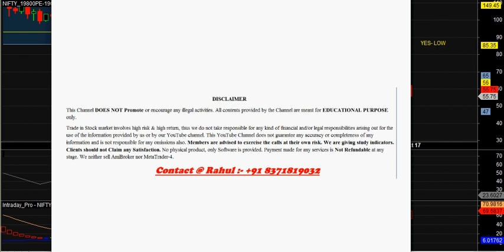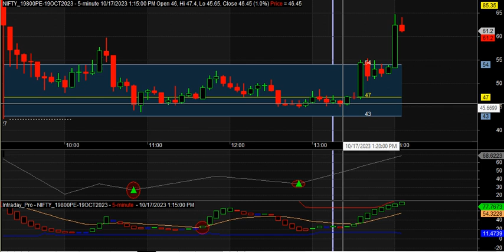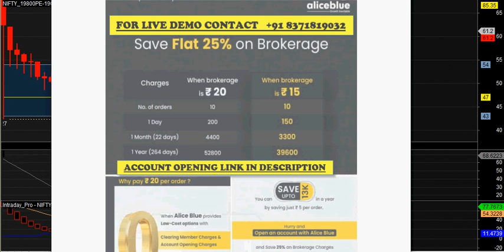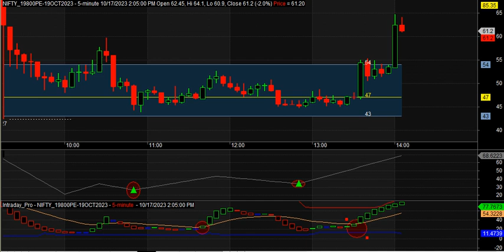automatic buy and sell signal software | auto buy sell signal software | Amibroker CHART PATTERN 👌✔